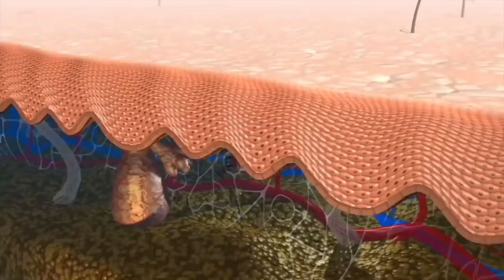2 recettes naturelles et simples pour la croissance et le soin des cheveux !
Aujourd'hui, vous verrez deux super méthodes pour booster la croissance de vos cheveux grâce à des produits naturels: ces recettes vont aussi aider à rendre vos cheveux soyeux, brillants et à les lisser !